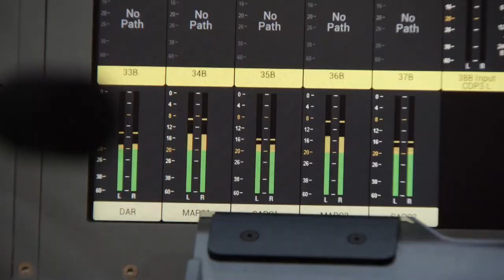선택 2018 강타 cut